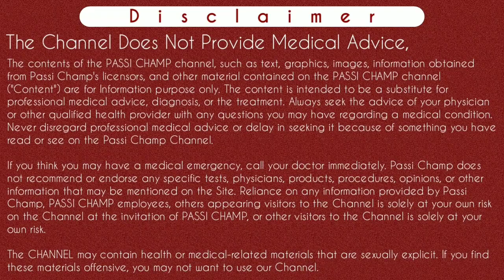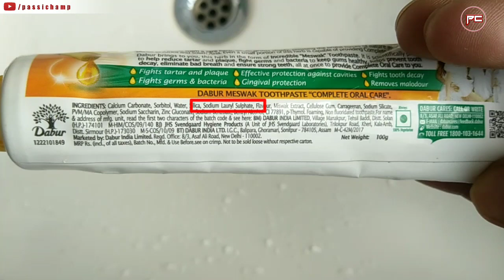muh ke chale kyu hote hai | मुंह में छाले क्यों होते हैं | mouth ulcer kyu hota hai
muh ke chale kyu hote hai | मुंह में छाले क्यों होते हैं | mouth ulcer kyu hota hai | causes of canker ulcer in hindi | causes of aphthous stomatitis ulcer in hindi [ By Passi champ ]

Iss video main maine mouth ulcer kyu hota hai, munh mein chhale kyon hote hain bar bar, muh ke chhale hone ke karan kya hote hai yeh bar bar kyu hote hai yeh sab iss video main btaya hai. Agar aap muh mein bar bar chhale kyon hote hain yeh baat aap janna chahte hai toh video ko pura dekhe. Agar aap mouth ulcer kyu hota hai yeh baat samjh jaye toh bar bar muh me chale hone ko thik kar sakenge. Jyada jankari ke liye video ko pura dekhe.
Thanks..

Content Cover :-

muh ke chhale hone ke karan |
mouth ulcer kyu hota hai
muh ke chale kyu hote hai
munh mein chhale kyu padta hai
munh mein chhale kyon hote hain
मुंह में छाले क्यों होते हैं
मुंह में छाले क्यों होते हैं बार-बार
मुंह के छाले क्यों होते हैं
munh mein chhale kyon hote hain bar bar
muh mein bar bar chhale kyon hote hain
मुंह में बार-बार छाले क्यों होते हैं
muh mein chhale kyon hote hain
Bar bar muh me chale kyu hote hai
muh me chale ka karan
bar bar muh me chale
baar baar muh me chale
baar baar muh me chale hone ke karan
mouth ulcer ke karan